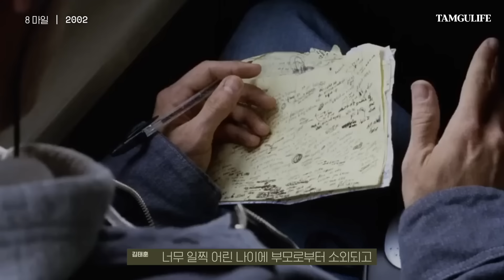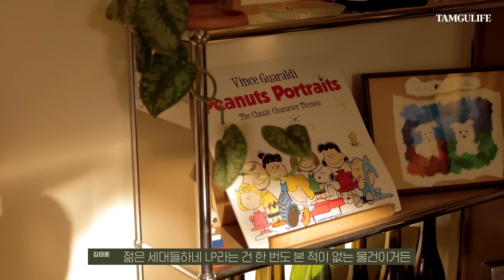🎶 에미넴? 비틀즈? 역대 가장 인기 많았던 레전드 팝송 배경 설명 (ft. 김태훈 평론가)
팝 칼럼니스트 김태훈 평론가와의 함께했던
지난 콘텐츠의 열광적인(?) 댓글에 힘입어

오늘은 1960년대부터 1990년대까지의
레전드 팝송들의 계보에 대해 이야기해봤습니다!